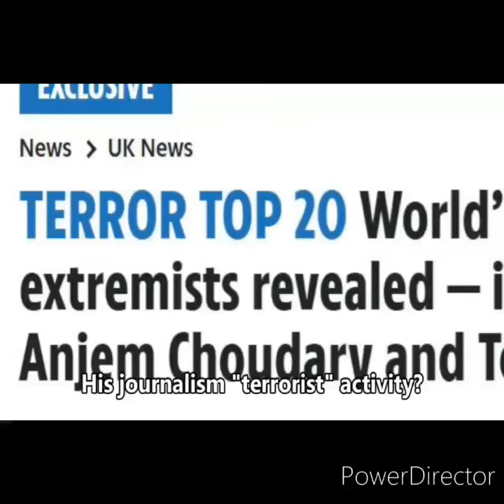😂🔥SO HERE'S TO YOU TOMMY ROBINSON (ADAPTED SONG) 🔥😂